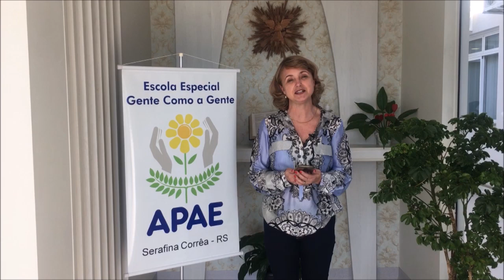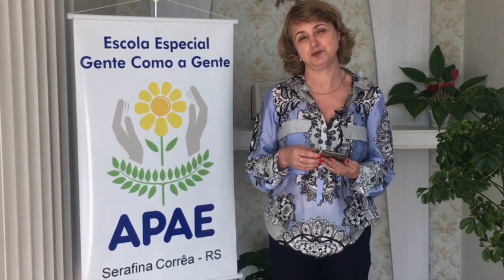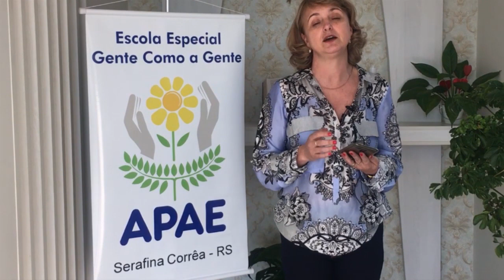Recado da Apae de Serafina Corrêa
Vem aí a Semana Nacional da Pessoa com Deficiência. Confira no vídeo da diretora da Apae de Serafina Corrêa, Loiva da Silva, que também fala sobre a parceria com a Emater/RS-Ascar e o trabalho da Instituição durante a pandemia, além de deixar uma mensagem.